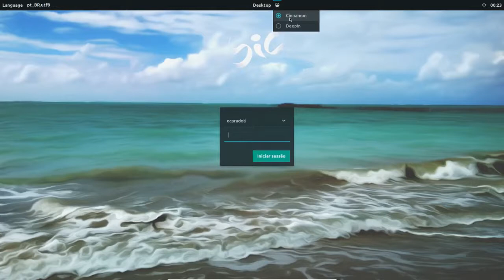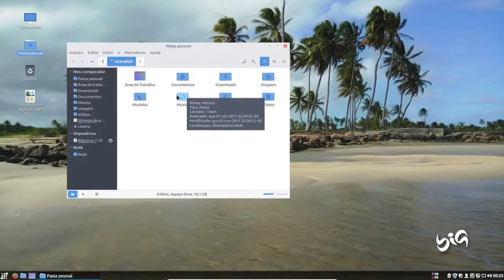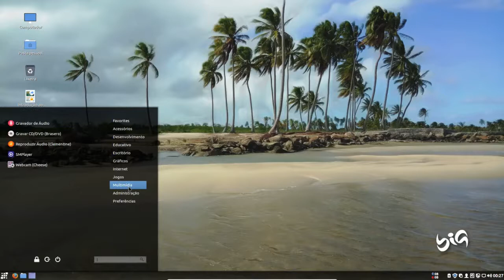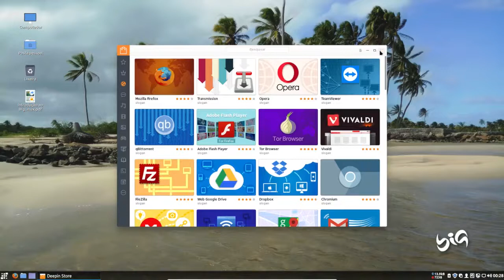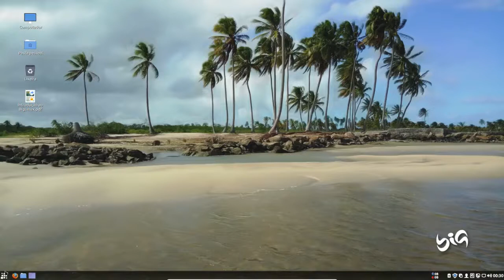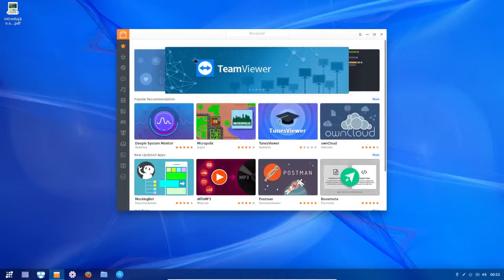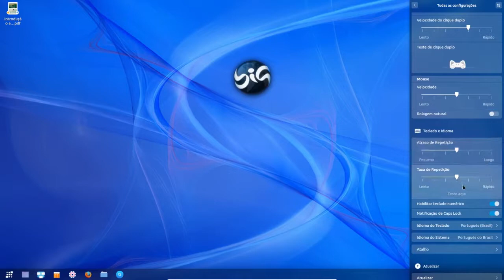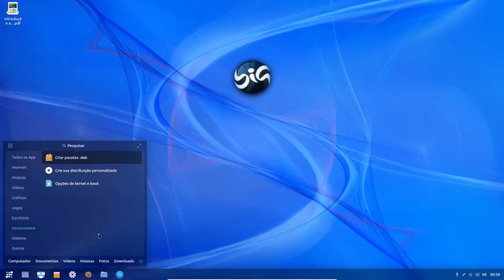REVIEW #2 - Review do novo Big Linux 7.10 💻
E no vídeo de hoje meus queridos, faço a minha segunda review no canal, e trago a distribuição Linux BR BigLinux 7.10 em uma maquina virtual da Oracle Virtual box 5.2, então sem mais delongas bora lá !!! =D !